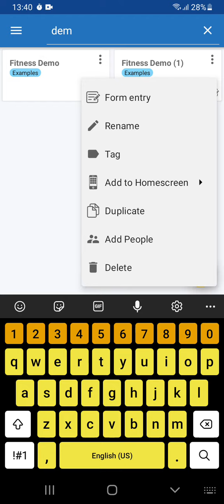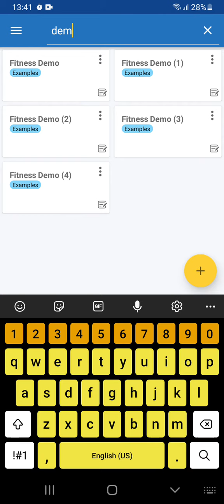Duplicate table in Table Notes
Useful when same table is required periodically - weekly, monthly, etc. or same format of table is required multiple times.

Steps -
Main page - 3 dot on a table - Duplicate - Enter details - Select suitable options - Press tick

Following details can be set by ticking on the checkboxes

1. New table name

2. Copy collaborators

3. Copy row data column-wise